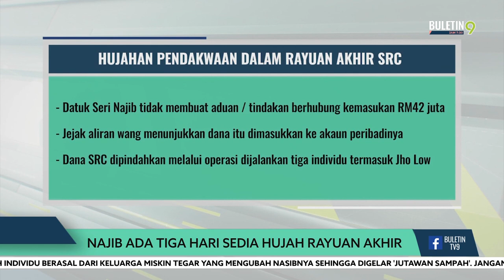Najib Ada Tiga Hari Sedia Hujah Rayuan Akhir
Mahkamah Persekutuan sekali lagi tidak membenarkan permohonan peguam utama Datuk Seri Najib Razak untuk menangguhkan prosiding rayuan akhir bagi mengetepikan sabitan dan hukuman bersalah yang dikenakan terhadap bekas perdana menteri itu.

Ketua Hakim Negara Tun Tengku Maimun Tuan Mat menetapkan prosiding bersambung Selasa ini yang mana pihak pembelaan mempunyai masa tiga hari untuk bersedia dengan hujahan kesnya.